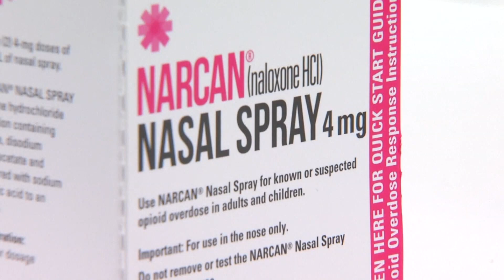Gatesville ISD schools to stock Narcan at all campuses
Narcan is a drug used to combat the effects of fentanyl overdoses.